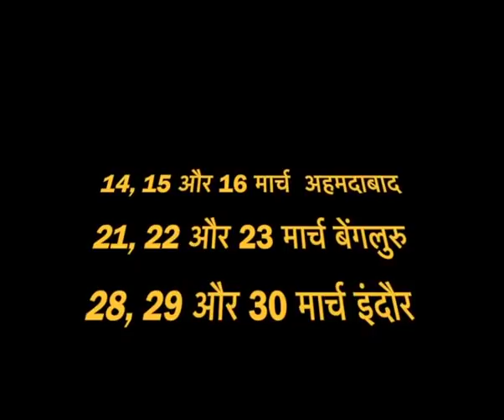अक्षय तृतीया 2020 | हर विद्यार्थी , प्रतियोगी छात्र ज़रूर देखे | सन्तोषी जी का दिव्य शोध